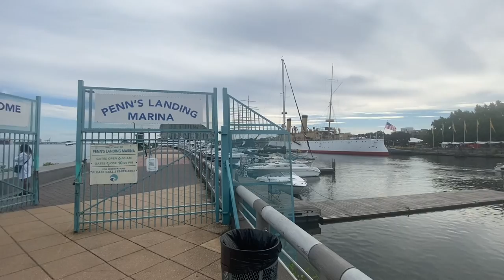Texas Longhorn Fans I WAS WRONG / Bama 20-19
Longhorn fans I was wrong everyone was wrong , Texas outplayed Bama in every faucet of the game .If they could of cashed in on some of them drives with TDS, instead of FGs they would of won by at least 10 points